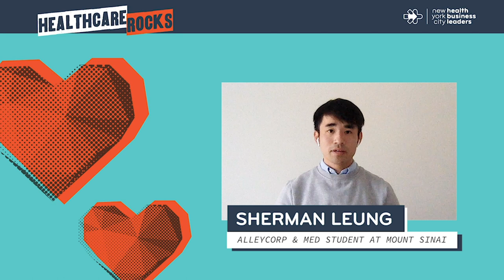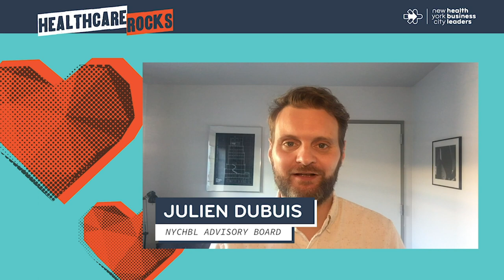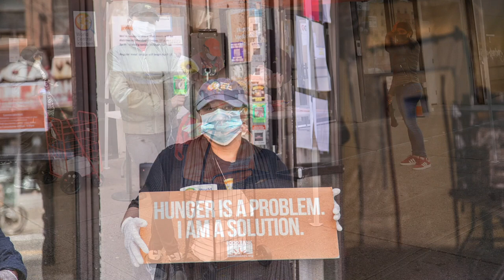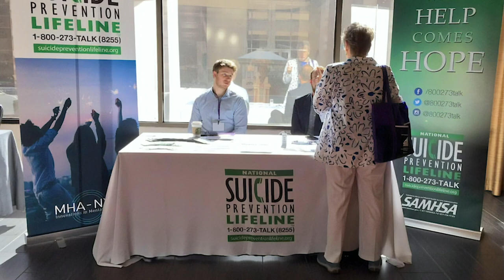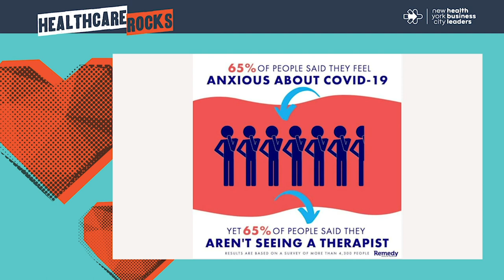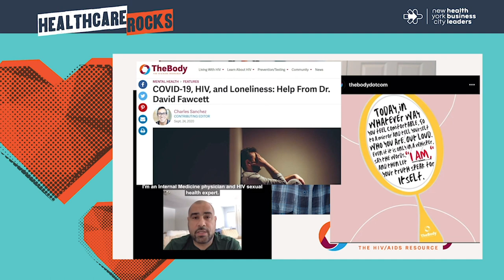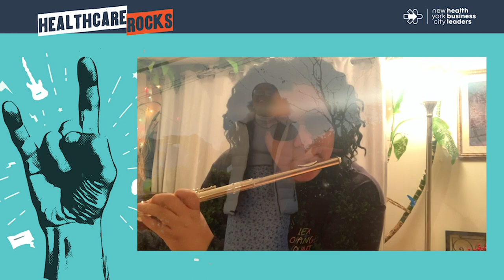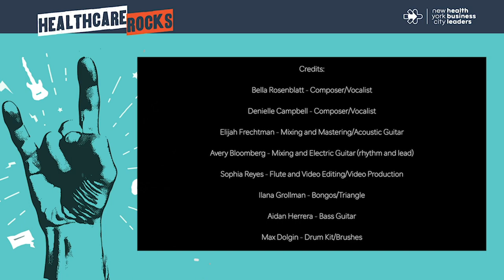Healthcare Rocks!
click SHOW MORE for links to support the charities.

On Thursday, December 10th we celebrated 2020’s heroes with a stellar lineup of musical performances, candid conversations with frontline workers and insights from industry leaders - all to raise money for our fellow New Yorkers!